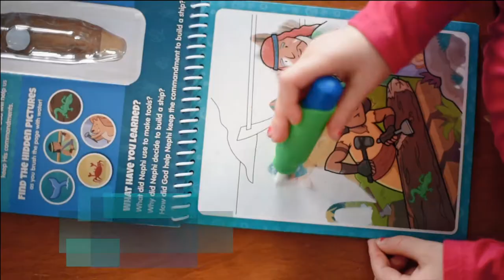Kanga Toys | The New Church Quiet Book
We created these activity book especially to help children quietly engage with the scriptures on their level so both parent and child have a better chance to learn about the gospel during church meetings. That being said, you will want to take this everywhere: in the car, on the airplane, to the doctor's office, or anywhere else you need to entertain your child.